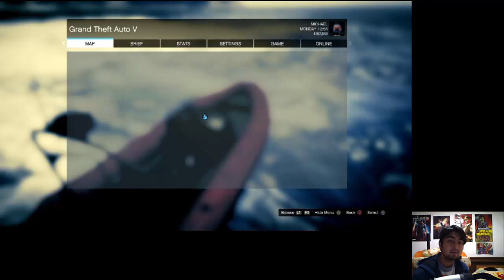GTA 5 Gizemleri 3- DENİZ CANAVARI (KANITLANDI)